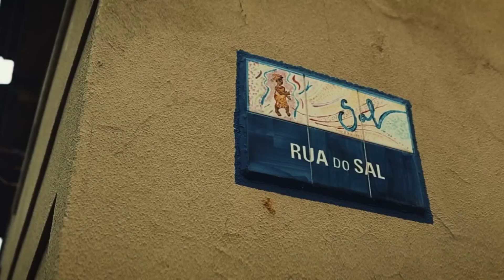Zkr - Mexicain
prod : enailibeats

Titulaires Paroles et Vidéos : Zkr

Projet artistique non officiel

Remix par Squale beats